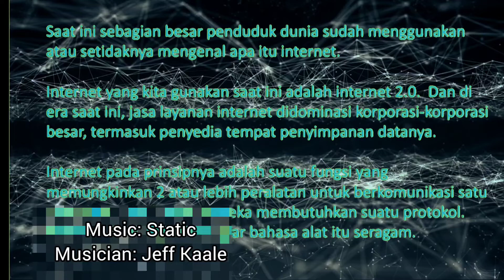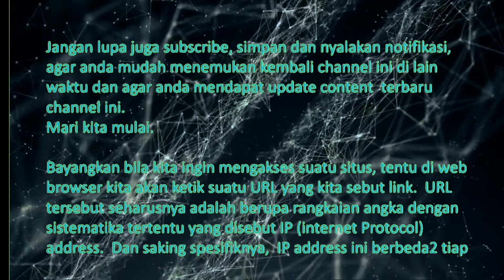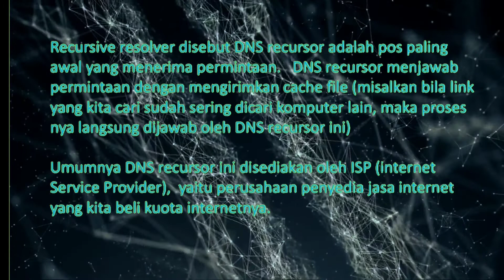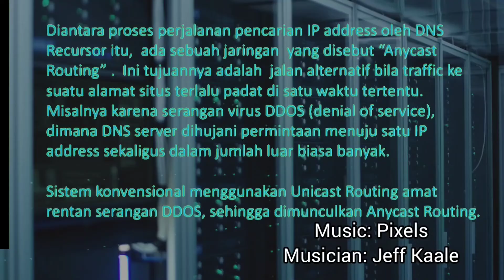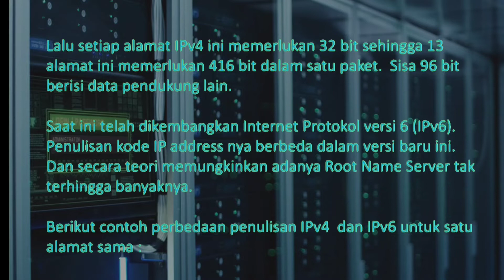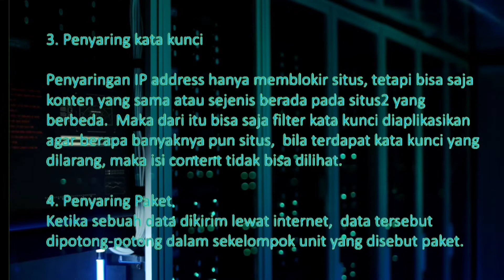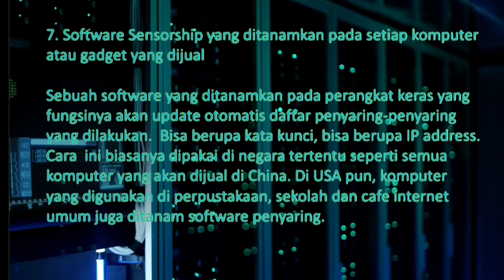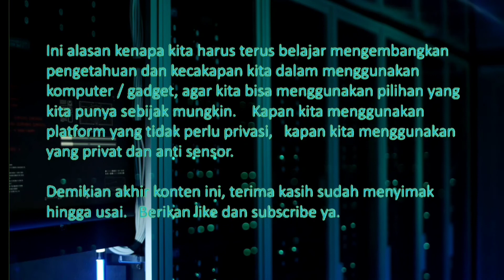Who Own Your Internet Datas and Control Them (multilingual subtitles available)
Most of us knew what is internet and how to use it.  Basically it is very easy for us to utilize it, and it already becoming our way of life.  But how many of us ever thinking, who provide the resources, infrastructure, and is it free?   Definitely not.  But how many of us enjoy the low cost or even free internet ?   And why we can have it?  Who want to invest without earning something?

We must realize that basically we pay for internet mostly with our datas.  Our datas are all kept in huge data silos, and the internet traffic itself is regulated, and of course controlled as well by someones.

This content will tell you the overview about the internet traffic mechanism.  And you will more less know who might control your internet traffic and database.
So be prudent and be smart in using any kind of technology.   It make us convenient but of course with some negative impact.

Enjoy this video.  Multilingual subtitles available.

Why are there only 13 DNS Root Name Server ?

What is DNS Rootserver ?